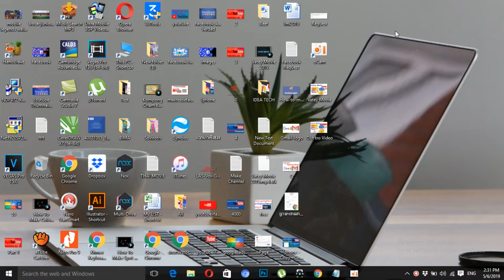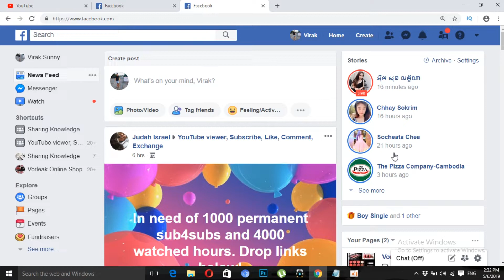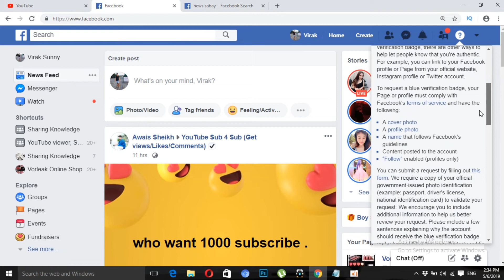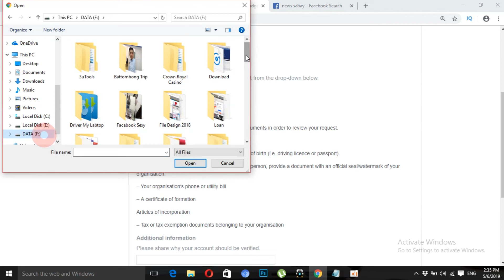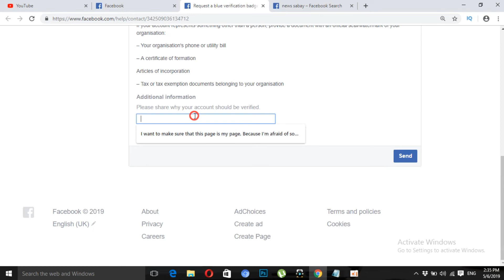How To Request Verify Page From Facebook Company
In this Video I want to show you and Share to the people in the world.